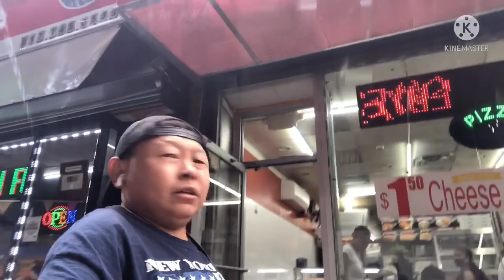New York/ Jackson Heights/ 2022/NY /Lhasa Liang Fen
yardhar8 /Vlog/New York/ Restaurant